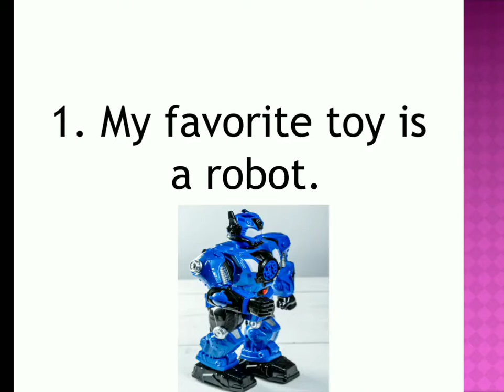10 lines on my favourite toy robot//few lines on my favourite toy robot//my favourite toy//robot toy